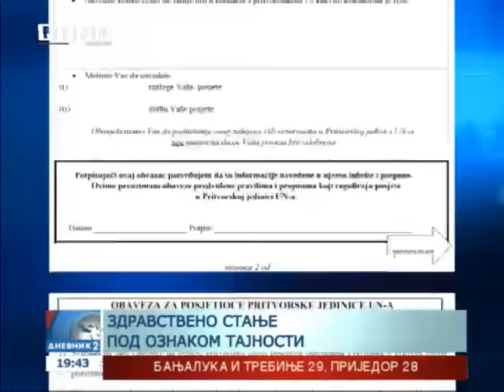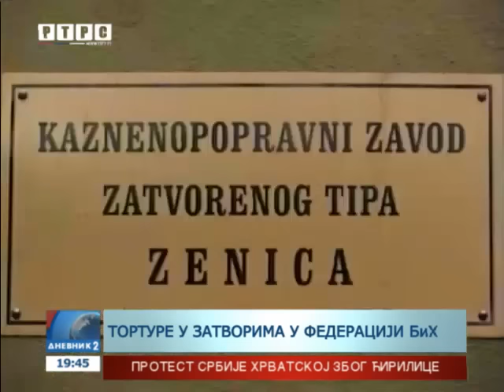Zdravstveno stanje haških optuženika stogo čuvana tajna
Iznenadna smrt generala Mila Mrkšića ponovo je u prvi plan stavila pitanje o uslovima u kojima borave pritvorenici Haškog tribunala u Sheveningenu ali i o uslovima u kojima izdržavaju kazne širom Evrope.